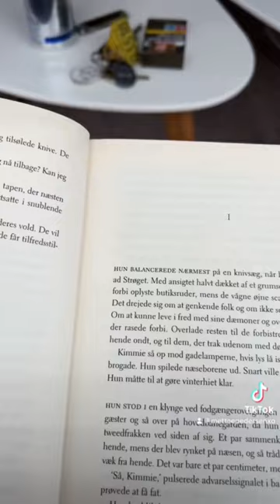En dag i mit liv pt 2